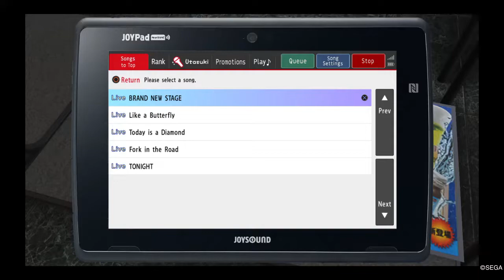Yakuza 6 The Song Of Life Kiryu Kazuma-Today Is A Diamond Mod (Gold Medal) (PS4)